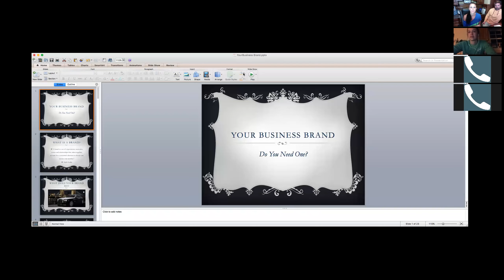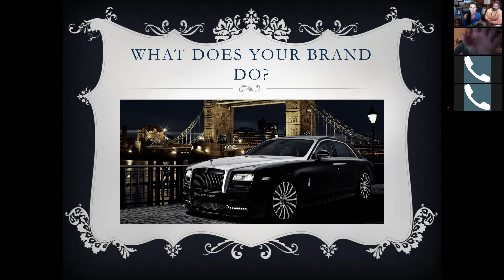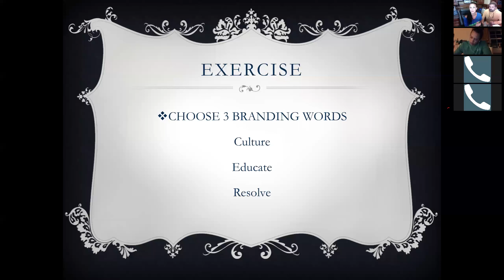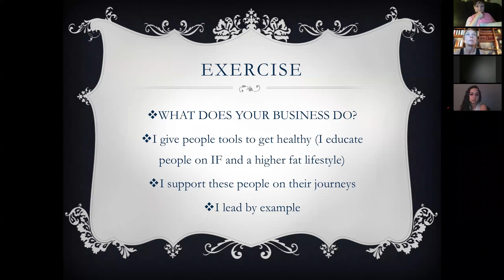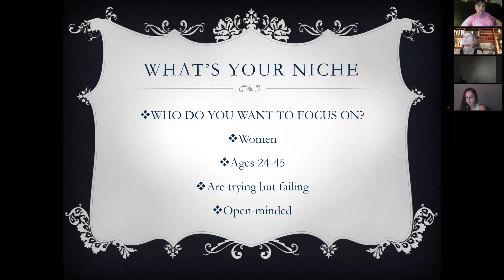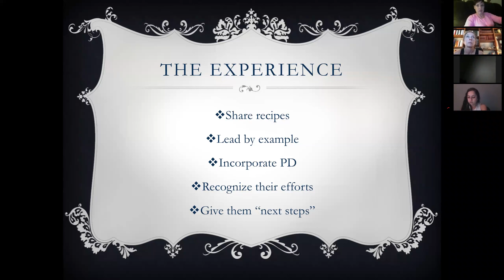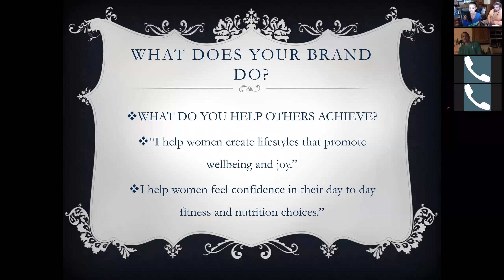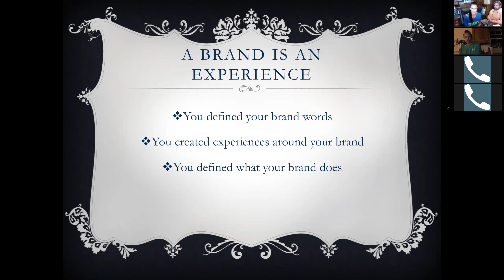"Branding" with TeamMADE International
There are over 450,000 Team Beachbody Coaches...what sets YOU apart?